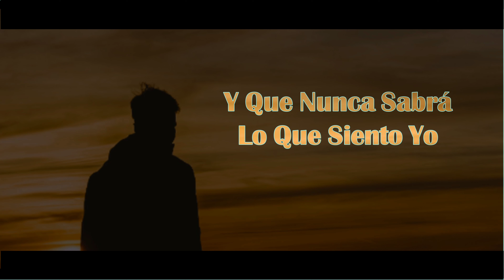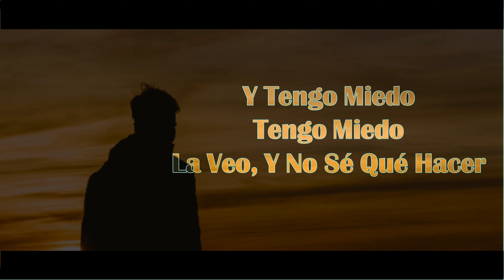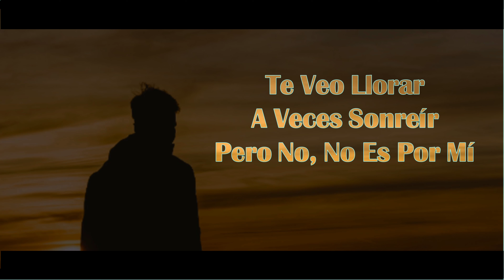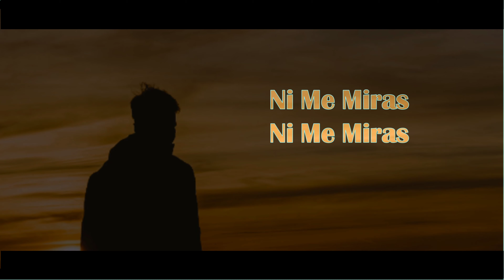Los Temerarios - Mi Secreto + Letra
Los Temerarios - MI Secreto + Lyrics

Letra
Hoy por primera vez
Conocí lo que es amor
Enamorado, tal vez de alguien
Que nunca me querrá
Y que nunca sabrá
Lo que siento yo
Y tengo miedo
Tengo miedo
La veo, y no sé qué hacer
Y vuelvo a caminar
Por donde tú vas
Pero tú, ni me miras
Te veo llorar
A veces sonreír
Pero no, no es por mí
Siempre te amaré
Tú siempre serás
Vida de mi vida
Amor de mi amor
Siempre te amaré
Tú siempre serás
Y tú nunca sabrás
Será mi secreto
Hasta el final
Y tengo miedo
Tengo miedo
Te veo llorar,
A veces sonreír
Siempre te amaré
Tú siempre serás
Siempre te amaré
Tú siempre serás
Será mi secreto
Hasta el final.
Ni me miras
Ni me miras